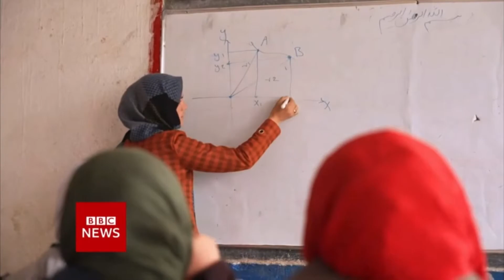BBC News intro 10am 9.1.22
On the BBC News Channel at 10am on Sunday 9th January 2022:

The BBC showed a 40 second countdown of the A1 BBC News Countdown 2019-22 before BBC News/BBC World News presented by Victoria Derbyshire.